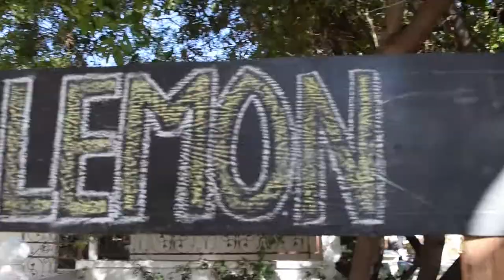Ngwenya market-Muldersdrift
This weekend we checked out the Ngwenya Market in Muldersdrift.
It is a great alternative to Fourways Farmers Market with arts and craft, candle making, live entertainment, food and open bars. It is a great way to get the family out on a Sunday!

The market is open every first Sunday of the month and is open from 12pm-4pm

Don't be shy, do check it out!